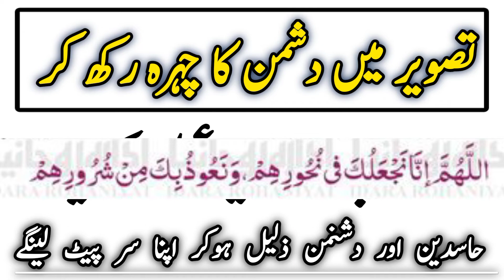dushman ka wazifa || dushman ke zuban bandi barbadi nijat ka wazifa | Hasdeen dushman sar pet lenga